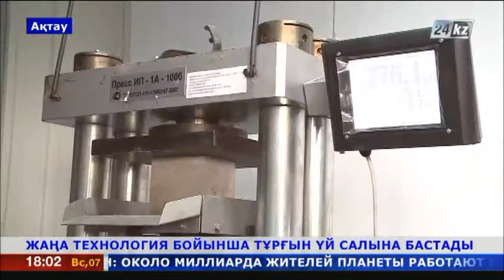Ақтауда жаңа технология бойынша тұрғын үй салына бастады